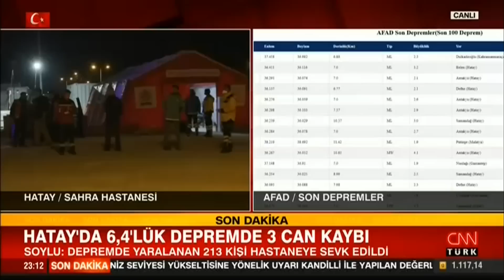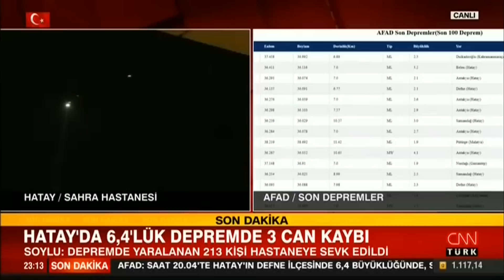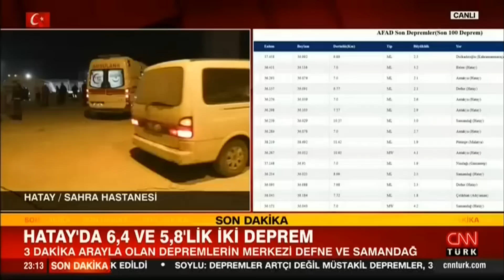Hatay'da 6,4 ve 5,8'lik iki deprem (15. gün) - Tarafsız Bölge 20.02.2023 Pazartesi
Ahmet Hakan, Fulya Kalfa, Ulaştırma ve Altyapı Bakanı Adil Karaismailoğlu, CNN TÜRK Deprem Uzmanı Prof. Dr. Şükrü Ersoy, İnşaat ve Deprem Yüksek Mühendisi Mehmet Emre Özcanlı, Kamuoyu Araştırmacısı Hakan Bayrakçı ve CNN TÜRK muhabirleri, Hatay'daki 6,4 ve 5,8'lik iki depremin detaylarını Tarafsız Bölge'de aktardı.